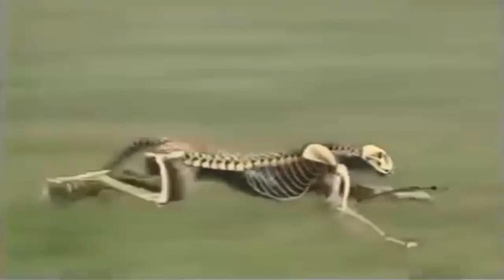Leopard kills Deer - Animals Attack - Wildlife Documentary Part 2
leopard kills deer
leopard eats deer
leopard attacks deer
leopard attacks hunter
leopard fights gorilla
gorilla vs leopard real fight
gorilla vs leopard who would win
gorilla vs leopard video
silverback gorilla vs leopard
mountain gorilla vs leopard
youtube gorilla vs leopard
gorilla vs bear
gorilla vs lion
leopard attacks dog
leopard attacks woman news
leopard attacks gorilla
leopard attacks indian village
leopard attacks crocodile
leopard attacks man
leopard attacks man in truck
leopard fights deer
leopard fights alligator
leopard fights tiger
leopard fights lion
leopard fights cheetah
leopard fights gorilla
leopard fights baboon
leopard fights jaguar
leopard fights hyena
leopard eats warthog
leopard eats cheetah
leopard eats 13 people
leopard eats caiman
leopard eats 13 walking home from bar
leopard eats alligator
leopard eats marmite
leopard eats baboon
leopard kills baboon
leopard kills cheetah
leopard kills monkey and discovers baby
leopard kills baboon saves baby
leopard kills dog
leopard kills baboon and tries to adopt baby
leopard kills lion
leopard kills gorilla
leopard attack deer
leopard attack crocodile
leopard attack
leopard attack human
leopard attack dog
leopard attack baboon
leopard attack hyena
leopard attack human in india compilation 2015
leopard attack zebra
leopard attack jackal
leopard attack documentary
leopard documentary national geographic
leopard documentary hd
leopard documentary 2015
leopard documentary 2014
leopard documentary national geographic hd
leopard documentary national geographic 2014
leopard documentary national geographic 2015
leopard documentary david attenborough
leopard documentary national geographic full
leopard attack 2015
National Geographic Wild
National Geographic Wildlife
National Geographic Wild 2015
National Geographic Animal 2015
National Geographic Animals 2015
National Geographic Wildlife 2015
National Geographic Wildlife
the most popular wild animals,most popular wild animals in the world
most dangerous wild animals,common wild animals,top wild animals
top 10 wild animals,top 10 wild animals pets,list of common wild animals
Animal Wild,
Animal Wild 2015
Animal Wild Attacks
Animal Wild life
Animal Wild documentary
Animal Wild life documentary
Animal Wild world
Animal Wild in africa
Animal Wild live
Animal Wild fights
Animal Wild thing
Animal Wild mating
Animals attacks videos
Animals attacks people
Animals attacks 2015
Wildlife Animals documentary
Wildlife Animals attack
Wildlife Animals fighting
Wildlife Animals videos
Wildlife Animals for children
Wildlife Animals hd
Wildlife Animals mating
Wildlife Animals in africa
Wildlife Animals hunting
Wildlife Animals 2015
Wild Animal attacks
Wild Animal national geographic
Wild Animal predators
Wild Animal fight
Wild Animal amazon
animals wildlife
wildlife animals fighting
wildlife animals documentary
wildlife animals attack
animal attack in africa
national geographic wild animals
documentary animal attack
dangerous animal attacks documentary
animal attacks on humans documentary
wild animal attack documentary
animal attacks in africa documentary
national geographic wild animals fight
deadly animal attacks documentary
documentary national geographic - animal attack in hindi
national geographic documentary animal attacks
national geographic channel animal attacks
national geographic deadly animal attacks
wild extreme animal attacks national geographic documentary
wild extreme animal attacks - the deadly giant snakes national geographic documentary
animal attacks 2015
animal attacks 2014
Animals attack
animals mating
Wildlife Animal
wild animals mating
wild animal kills
wild animal kills man
animal predator
wild animal killing prey
best mating animals
mating positions
youtube animal breeding
wild animals mating videos
mixed animal mating
animal live mating
wild animal breeding videos
animal mating move
animal mating season videos
youtube animal mating
Category
People & Blogs
License
Standard YouTube License
Created using
YouTube Video Editor
Source videos
View attributions